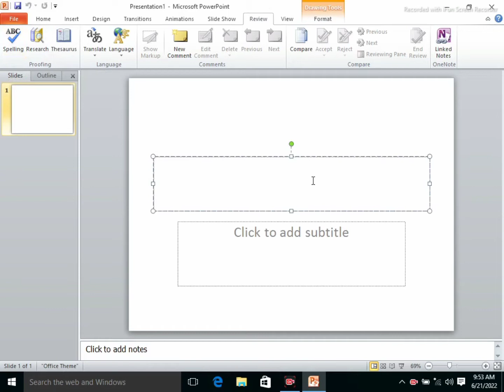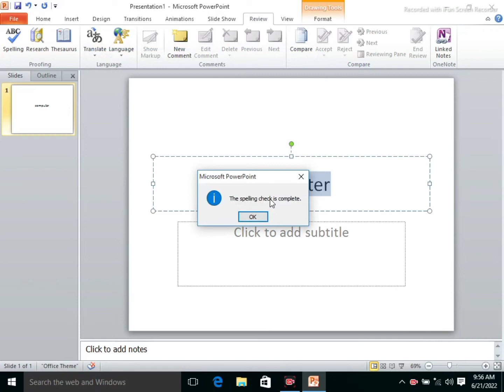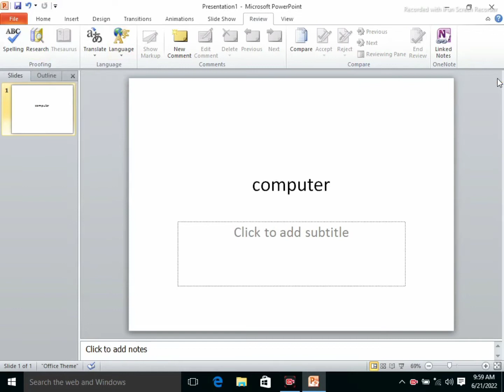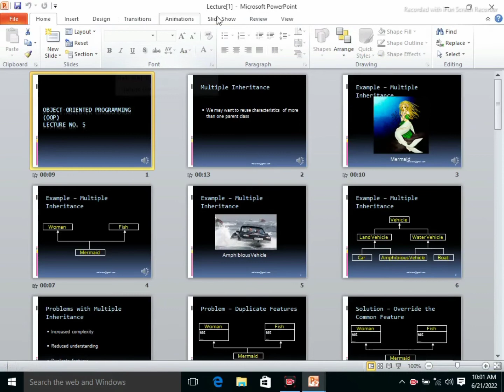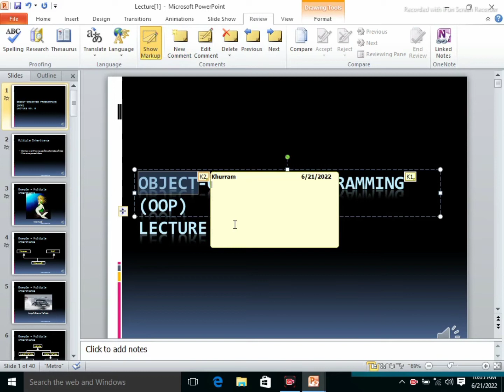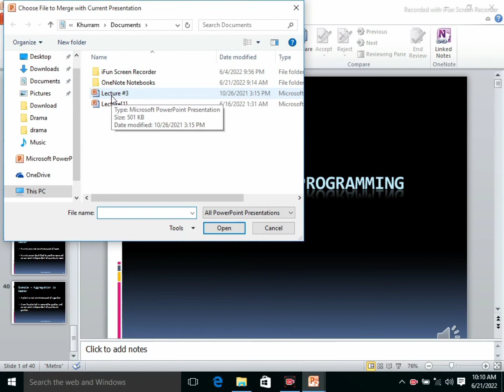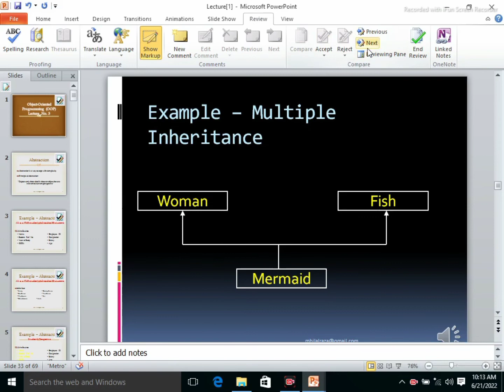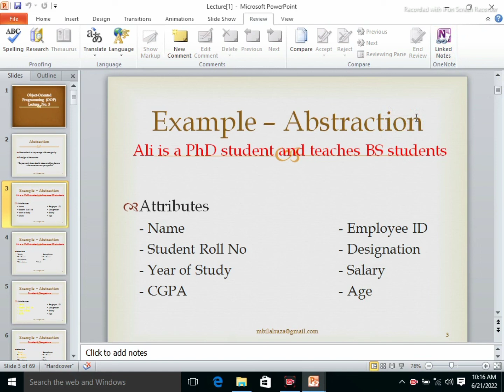PowerPoint lesson No_09 | Review tab in PowerPoint | How to use review tab in PowerPoint.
This video tutorial is very helpful for learning PowerPoint who want to learn PowerPoint.
how to use review tab in powerpoint,
review tab in powerpoint,
how to use review tab in powerpoint base,
how to use review tab in powerpoint demo,
how to use review tab in powerpoint document,
how to use review tab in powerpoint full